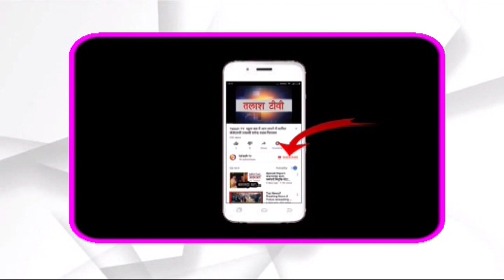बड़गड़। गढ़वा I बीडीओ ने की जनवितरण प्रणाली के दूकानदारों के साथ बैठक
प्रखण्ड कार्यालय के सभागार में बुधवार को बीडीओ बिपिन कुमार भारती द्वारा प्रखण्ड के जनवितरण प्रणाली के दुकानदारों के साथ एक बैठक आयोजित कर डीलरों को लॉकडाउन के मद्देनजर कई आवश्यक दिशा निर्देश दिये गये । बीडीओ ने कहा की विपदा के इस समय में लापरवाही कतई बर्दाश्त नहीं की जायेगी । उन्होंने कहा की सभी दुकानदार निगरानी समिति के निगरानी में अनाज का वितरण सुनिश्चित करें । प्रखण्ड क्षेत्र में कोई भी व्यक्ति भुखा नहीं सोये इसका ख्याल रखें । इसके लिये आपको अतिरिक्त चावल मुहैया करायी जा रही  है । अनाज के वितरण के समय सामाजिक दुरी क पालन करें । इस मौके पर डीलर पुरणचंद कच्छप, मंतु पनिका, अंतु प्रसाद, नेपाल प्रसाद, भोला साव, मनोहर प्रसाद, बृजमोहन मिंज, कुलदीप लकडा़ आदी उपस्थित थे
Talash TV
Latest News
Breaking News
Current News
garhwa news
palamu news
latehar news